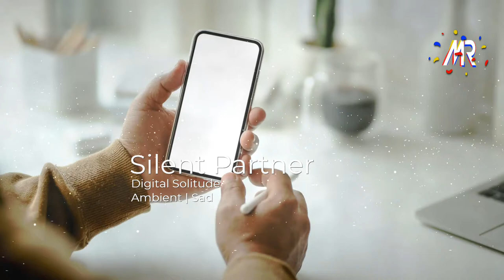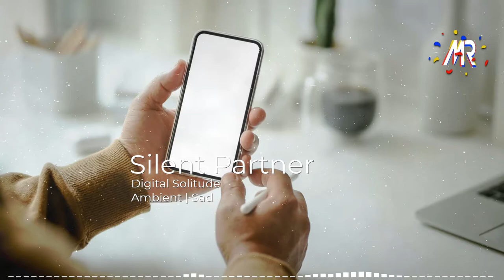Digital Solitude - Silent Partner🎵 [Ambient]✔️No Copyright Music · Safe Music, Royalty Free Music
Tell me how this song and video made you feel

Video created by Mister Audio Library - No Copyright Music For ALL.

🎶 Artist: Silent Partner | Track: Digital Solitude
⚡ Download MP3
🎧 Ambient | Sad

👋 I'm mystic and I studied everything about music, composition, melodies and instruments, and I would like to help you find the music you need to do what you need from if you need to relax, cheer up, calm down, take energy, concentrate, work or just if you are content creator, and you want to use the right music for your followers.

💀Mister Audio Library "MAL" is my way of helping. this is a copyright free music channel dedicated to search, catalog, sort and publish Music for ALL uses with an awesome visual and videos that you can download for free.